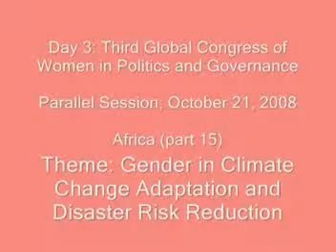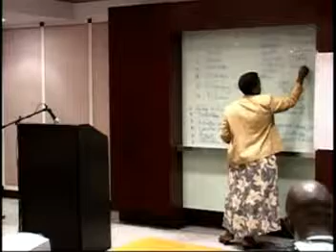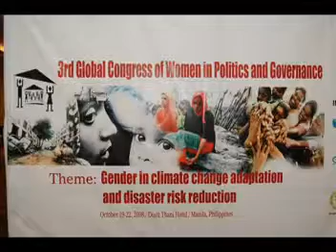Day 3: 3rd Global Congress of Women in Politics; Parallel Session: Africa (part 15) October 21, 2008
Theme: Gender in Climate Change Adaptation and Disaster Risk Reduction